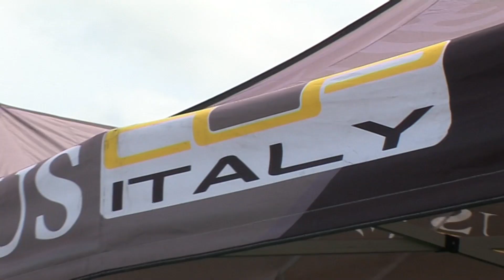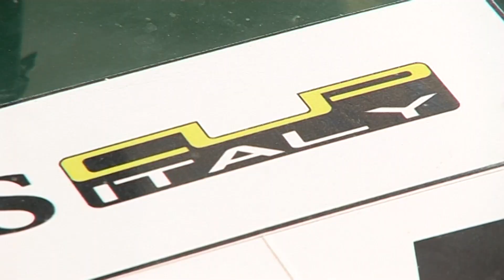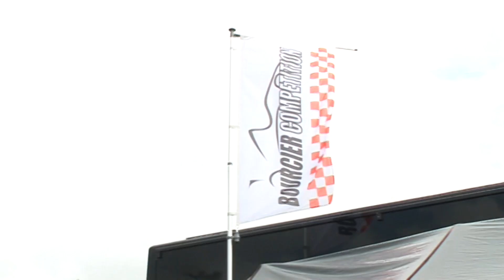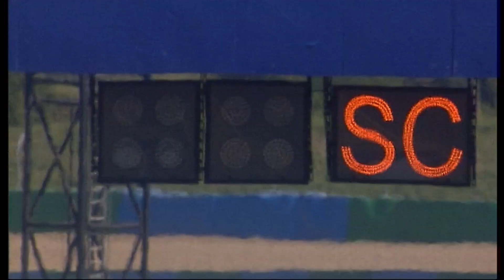2010 Lotus Cup Europe Magny Cours Part 3